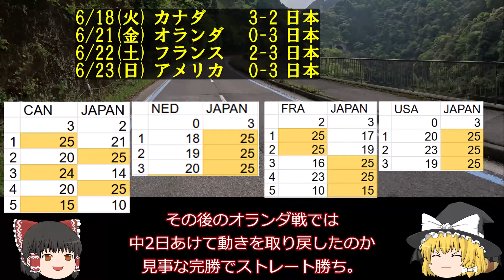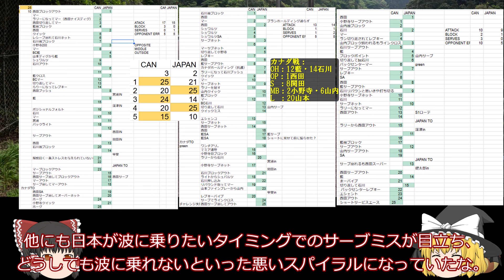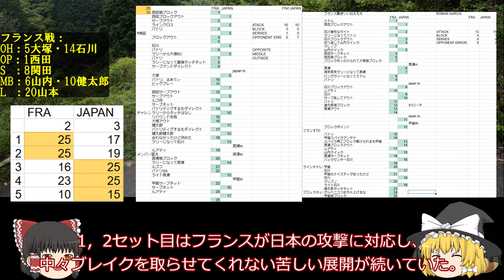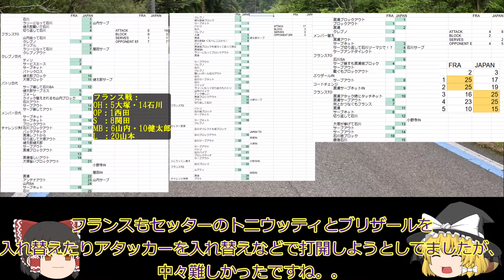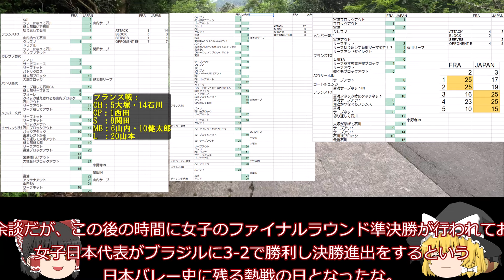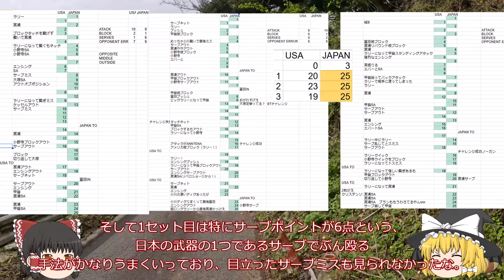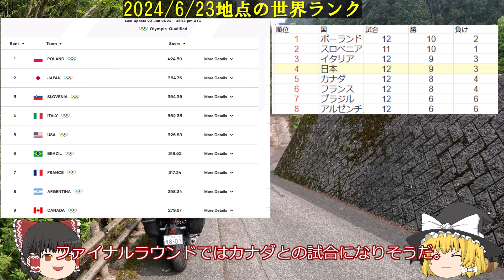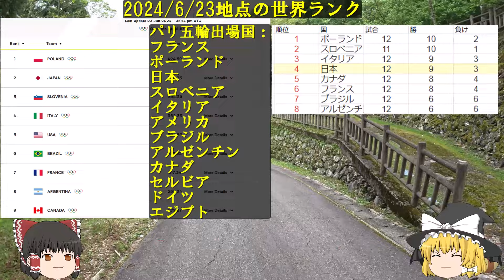【バレーボール】男子バレーVNL3週目、フィリピンラウンドVNL感想【ゆっくり実況】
アオギリです。

今回は2024年度男子日本代表チーム、VNLの感想を言っていきます。